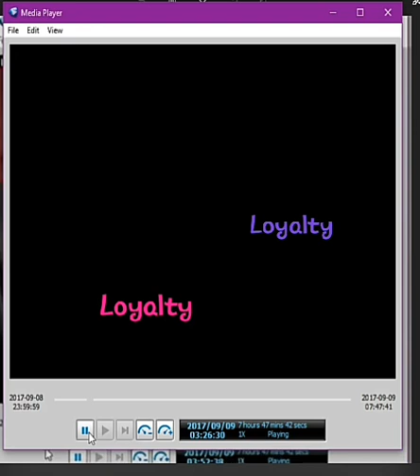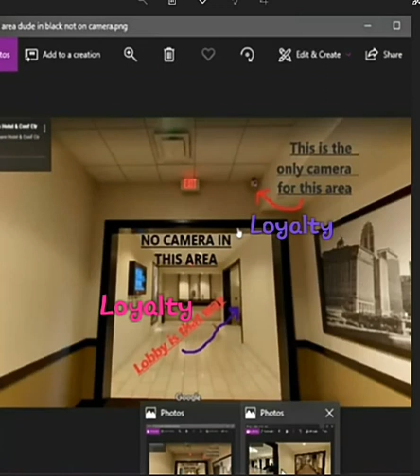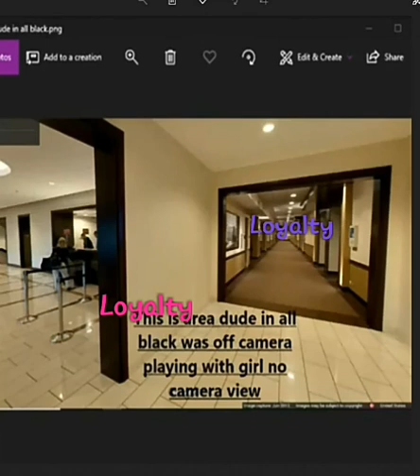28 MINS TOTAL--THAT'S ALL-(reloaded)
THE TITLE IS IN REFERENCE TO 28 MINS OUT OF THIS MAN'S LIFE TO STOP BY A HOTEL PARTY AND HAVE THE REST OF HIS LIFE AND HIS KIDS LIFE TAINTED BY THE LIES THAT HAVE BEEN INJECTED INTO THIS CASE BY THE PUBLIC
YES I RELOADED THIS VIDEO WITH COMMENTARY THIS TIME.
***IN NOVEMBER I TOOK DOWN OVER 100 VIDEOS FROM THIS CHANNEL TO REMAKE THIS WAS 1 OF THEM***